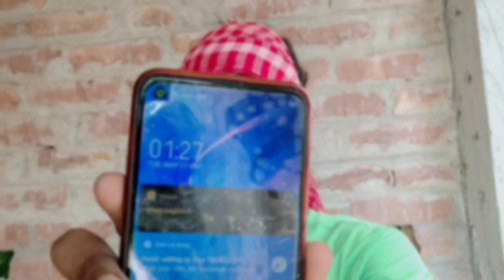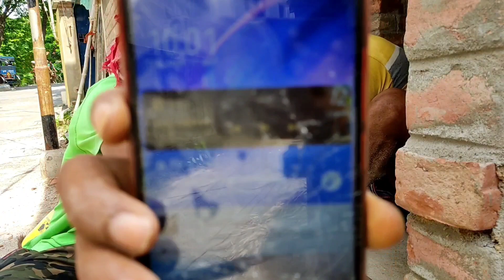পেটের দায়ে লেবার হলাম আজ 😭Middle class lifestyle | EK DIN MAZDOOR KI LIFE - SPEND ONE DAY A LABOUR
মিডিল ক্লাস লাইফস্টাইল এই ইউটিউব চ্যানেলে মিডিল ক্লাস অথবা সাধারণ জীবনযাপন এর উপর ভিডিও আছে ধন্যবাদ।

YOUR QUARIES -

EK DIN MAZDOOR KI LIFE

SPEND ONE DAY AS A LABOUR

রাজ মিস্ত্রী লেবার হলাম একদিনের জন্য vlog

Labour vlog